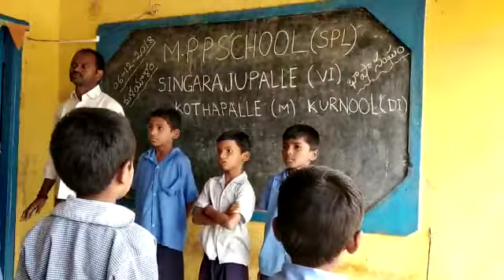Bhasha sangam vedios malayalam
MPPS SPL SINGARAJUPALLI
KOTHAPALLI
KURNOOL
ANDHRAPRADESH